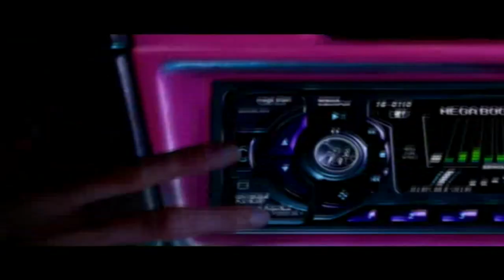[NFSUvsGTA5] INTRO NOUVEAU PROJET "VEHICULE GTA DANS LA VRAI VIE"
Bienvenu sur la communauté spécialisé ROCKSTAR GAMES !!!
Ici tu y trouvera essentiellement du Gameplay en vidéo ou en live sur beaucoup de jeu comme la saga GTA , ou encore , RED DEAD REDEMPTION 2 PROCHAINEMENT !!!
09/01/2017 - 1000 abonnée